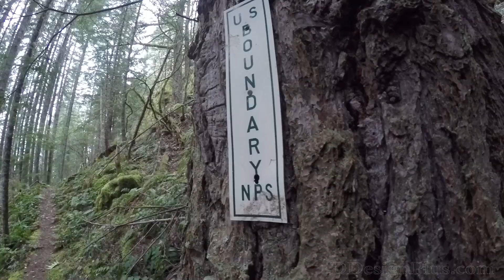Mount Wow - Washington State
Mount Wow lies within the southwest corner of Mount Rainier National Park. It is seldom visited despite the spectacular panoramic view from its summit. In this video we start our early May hike at the Nisqually park entrance. It is also possible to start hiking higher up from the Goat Creek road spur later in the year, but by the time the road has melted off, thick brush covers the upper slopes making navigation difficult. Some class 2-3 scrambling is required in spots, but the view on top makes it all worthwhile.
TUTORIALS